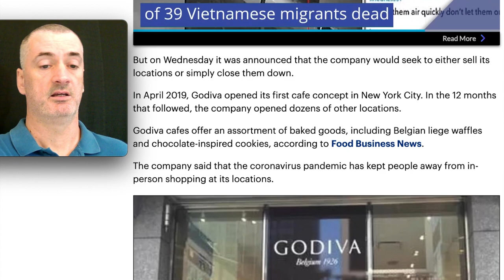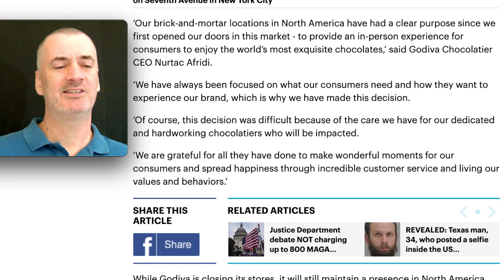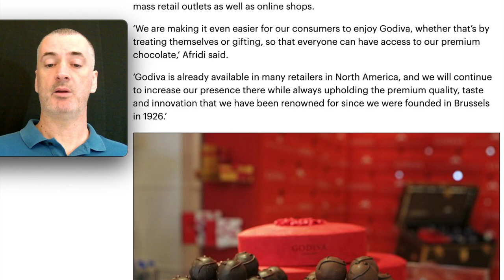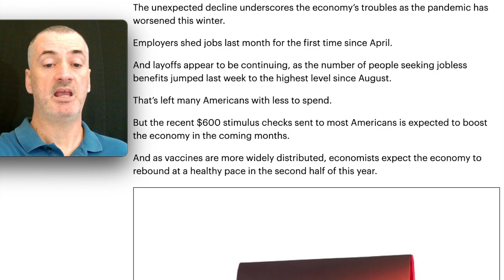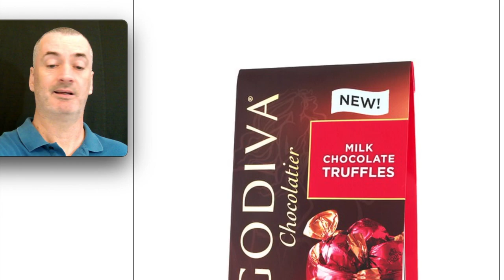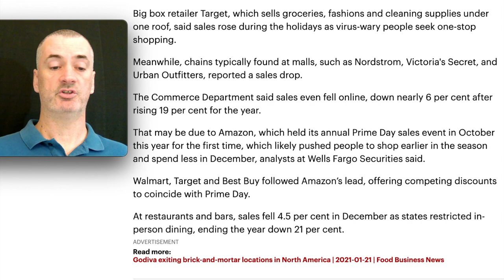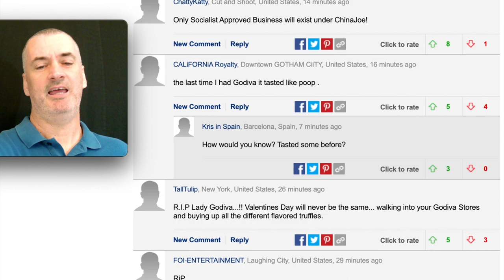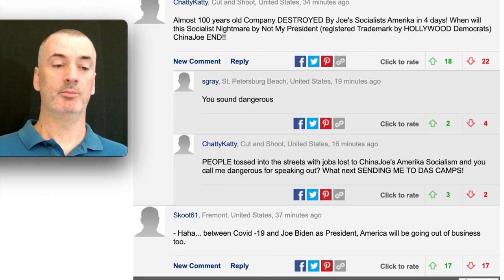Godiva says it will shut down all 128 of its brick-and-mortar locations across North America, 'Rona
The economic disaster brought on by the COVID-19 pandemic has claimed another victim - Belgian chocolate maker Godiva.

The Turkish-owned chocolatier has announced that it will shutter all of its 128 brick-and-mortar locations, including cafes and retail boutiques, across North America by the spring.

Two years ago, the company set out on an ambitious plan to open some 2,000 cafes worldwide by 2025.

But on Wednesday it was announced that the company would seek to either sell its locations or simply close them down.

In April 2019, Godiva opened its first cafe concept in New York City. In the 12 months that followed, the company opened dozens of other locations.

Godiva cafes offer an assortment of baked goods, including Belgian liege waffles and chocolate-inspired cookies, according to Food Business News.

The company said that the coronavirus pandemic has kept people away from in-person shopping at its locations.

‘Our brick-and-mortar locations in North America have had a clear purpose since we first opened our doors in this market - to provide an in-person experience for consumers to enjoy the world’s most exquisite chocolates,’ said Godiva Chocolatier CEO Nurtac Afridi.

‘We have always been focused on what our consumers need and how they want to experience our brand, which is why we have made this decision.

‘Of course, this decision was difficult because of the care we have for our dedicated and hardworking chocolatiers who will be impacted.

‘We are grateful for all they have done to make wonderful moments for our consumers and spread hap

While Godiva is closing its stores, it will still maintain a presence in North America.

Afridi said that the company will offer its products for sale through food, drug, and mass retail outlets as well as online shops.

‘We are making it even easier for our consumers to enjoy Godiva, whether that’s by treating themselves or gifting, so that everyone can have access to our premium chocolate,’ Afridi said.

‘Godiva is already available in many retailers in North America, and we will continue to increase our presence there while always upholding the premium quality, taste and innovation that we have been renowned for since we were founded in Brussels in 1926.’

Godiva owns and operates more than 600 shops in the United States, Canada, Europe, and Asia.

The company plans to maintain its locations outside of North America.

Last week, the government said Americans cut back on spending in December for the third-straight month as a surge in virus cases kept people away from stores during the critical holiday shopping season.

The Commerce Department said last Friday that retail sales fell a seasonally adjusted 0.7 per cent in December from the month before, a decline Wall Street analysts weren’t expecting.

Sales also fell in October and November, even as retailers tried to get people shopping for Christmas gifts early by offering deals before Halloween.

Friday’s report covers only about a third of overall consumer spending.

Services such as haircuts and hotel stays, which have been badly hurt by the pandemic, are not included.

The unexpected decline underscores the economy’s troubles as the pandemic has worsened this winter.

Employers shed jobs last month for the first time since April.

And layoffs appear to be continuing, as the number of people seeking jobless benefits jumped last week to the highest level since August.

That’s left many Americans with less to spend.

But the recent $600 stimulus checks sent to most Americans is expected to boost the economy in the coming months.

And as vaccines are more widely distributed, economists expect the economy to rebound at a healthy pace in the second half of this year.